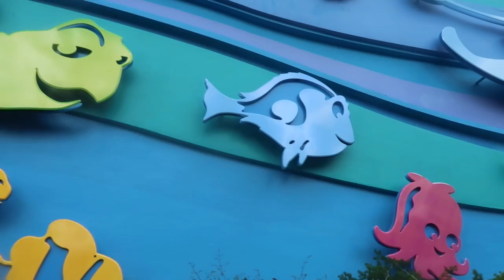Meeting The Gang I Day 8 Part 1 l The Jersey Fam Adventures